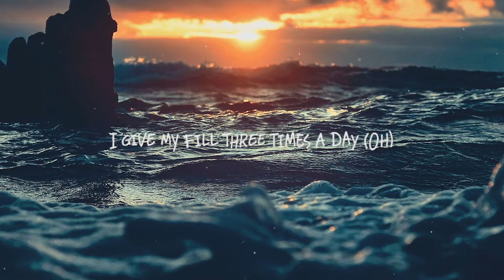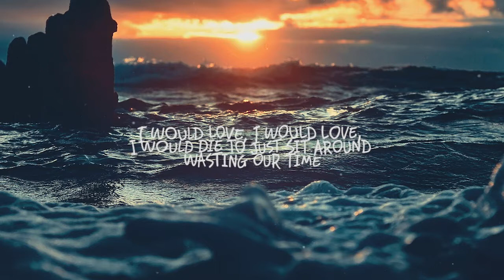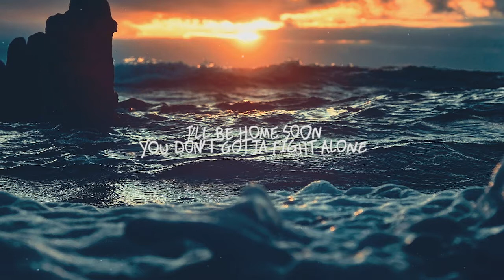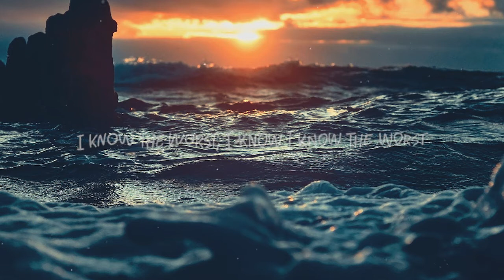Convex - Home Soon (ft. Micah Martin)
🎤 Lyrics : Home Soon

Those medical pills are pushing me over
I give my fill three times a day (Oh)
These ethanol fumes will make me sober
One flame to take the pain away (Oh)

I caught you lighting matches in the back room
Haters look mad when they pass you
Let’s talk about right when it’s passed to
Raise a glass to know
You don’t gotta fight alone
Alone, alone
Alone, alone

Don’t be so personal
Take me out of the ride
I’m going under
I would love, I would love, I would die to just sit around wasting our time
I’m going under
(Vocal chops) round wasting our time
(Vocal chops) the ride

Everyone’s seen death in their dreams
But we still wake up and go to sleep
But we still wake up from our sleep

Alone, alone
Alone, alone
Alone, alone

Who do you rely on now?
I know the worst, I know I know the worst
Who can you call on now?